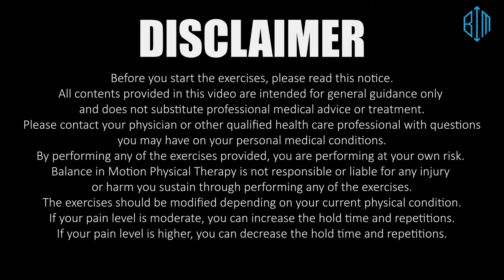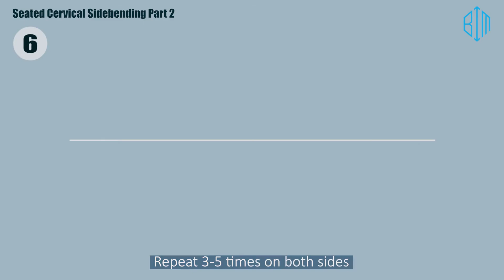8 Essential Cervical/Neck Stretches - BIM PT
Check out 8 cervical/neck stretches you can do to relieve your neck pain!

1. Sub-Occipital Cervical Stretch - @0:27
2. Sternocleidomastorid Stretch - @1:01
3. Sternocleidomastorid Stretch Part 2 - @1:26
4. Seated Levator Scapulae Stretch - @1:54
5. Seated Cervical Sidebending Stretch - @2:26
6. Seated Cervical Sidebending Stretch Part 2 - @2:53
7. Seated Cervical Flexion Stretch - @3:21
8. Cervical Extension Stretch - @4:01

All contents provided in this video are intended for general guidance only and do not substitute professional medical advice or treatment. Please contact your physician or other qualified health care professional with questions you may have on your personal medical conditions.
By performing any of the exercises provided, you are performing at your own risk. Balance in Motion Physical Therapy is not responsible or liable for any injury or harm you sustain through performing any of the exercises. The exercises should be modified depending on your current physical condition. If your pain level is moderate, you can increase the hold time and repetitions.
If your pain level is higher, you can decrease the hold time and repetitions.